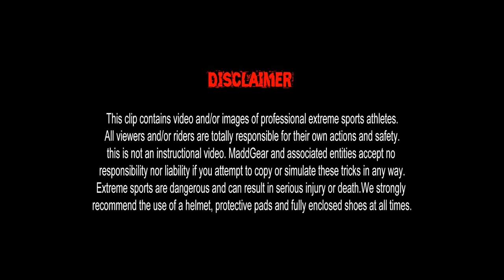MGP Australia Ft:Jordan Clark & Ryan Williams | Moomba Trip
The MGP Australia team with Jordan Clark and Ryan Williams flew down to Melbourne, Victoria for our Annual Moomba Maddness Competition

It was such a blast having a group of some of the worlds best scooter riders for the week to throw so many bangers during there stay

Follow all of the guys on Instagram!